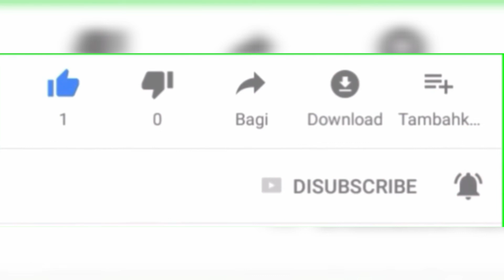ഇത്രക്ക് സിമ്പിൾ ആണോ ഇത് |blue lemon mocktail|mojito malayalam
orange peel
1/4 cup suger
1/4 cup water
2 tspn lemon juice
medium size cinnamon stick
1 tspn ornge peel

mint leaf
sliced lemon
glass jar
suger syrup
pinch salt